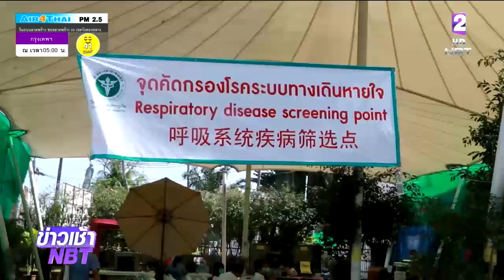นายกฯ แสดงความเสียใจกรณีผู้ติดเชื้อ "โควิด-19" เสียชีวิต